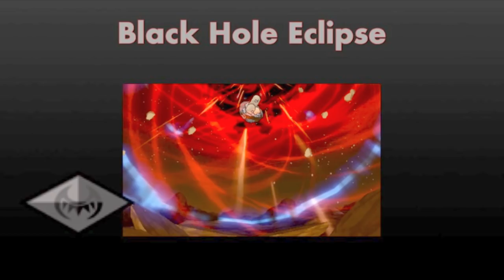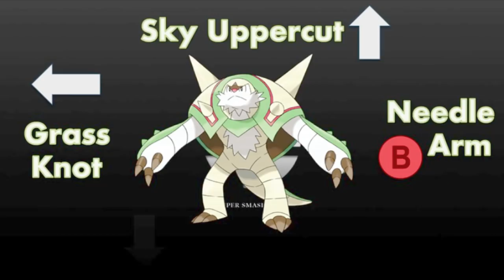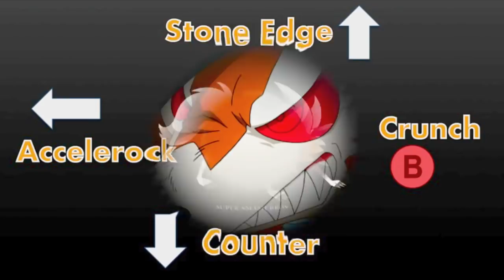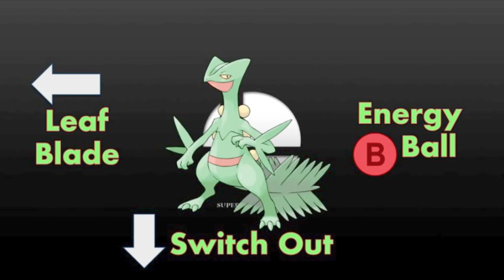Top 6 Pokémon Characters to be in Super Smash Bros.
As one who is particularly fond of Pokemon, I have a soft spot for the Pocket Monster characters that are included in the Smash series. We'll be taking a look at the ones I think would fit the best.